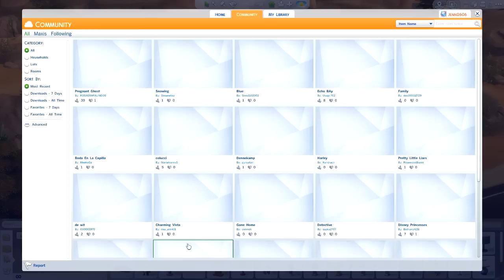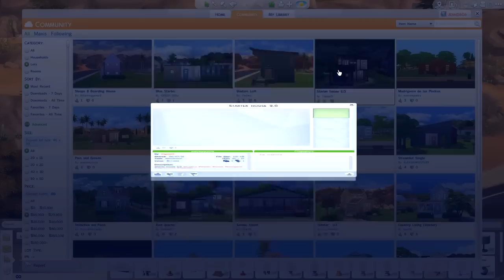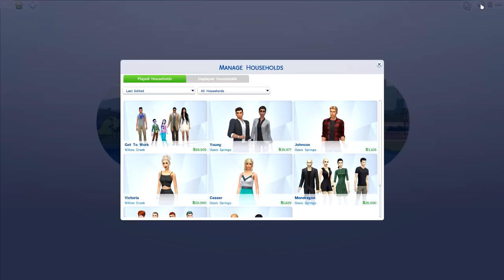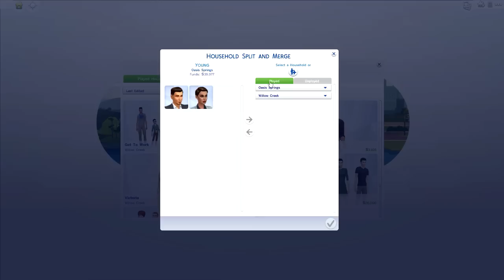The Sims 4 | Get To Work | Part 33- Nylah's New Start?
➦ Everyone has their boiling point and Nylah has reached hers. She is tired of putting her life on pause for her father.

Derek and her woohoo for the first time, and it was all it took. There's a surprise in store and when Ace finds out - he is livid. A GRANDFATHER??! No way..

Will Nylah CONTINUE to stick by her father's side in fear for her siblings???

Will Ace's Obsession with finding Stella ruin any chance he has at happiness?

Ace Culver, former bad boy gone good. As a teen Ace was always getting into trouble, spray painting the city walls and shoplifting at local businesses. He had a rough life, what always made it better was his lifelong friend, Christine.

Christine and Ace grew up on the same street they have been friends as long as they can remember. They grew close, and became highschool sweethearts. In their junior year Christine got pregnant with their daughter, Nylah.

Ace's life had changed, but he refused to give up his ways. Trying to make it work Christine stood by Aces side, until one day she couldn't take it any more. No question Ace was a goodfather, but as for a husband. He sucked, to be frank.

Their daughter Nylah now 16, has recently decided to stay with Ace. His life changed, in pursuit to make a difference and be a roll model to his daughter, Ace has joined the law enforment career. It feels quite odd to be on this side of the law. Will Ace continue on his good streak? Possibly win back his ex? Or will he royally screw it all up once again. We shall find out.

The Sims 3: Jenn951
Origin: Jenn2606